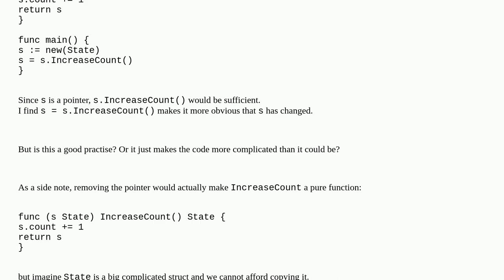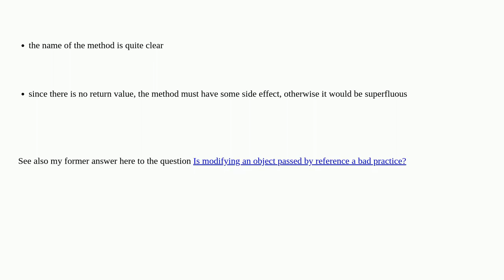Making side effects explicit even in non-pure functions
A special thanks goes out to the community

  pure-function go